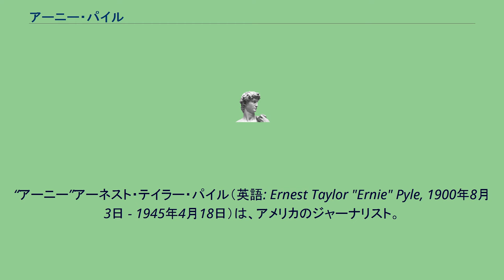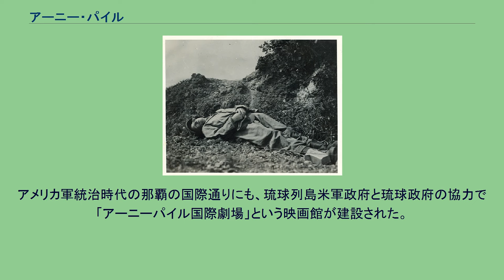アーニー・パイル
“アーニー”アーネスト・テイラー・パイル（英語: Ernest Taylor "Ernie" Pyle, 1900年8月3日 - 1945年4月18日）は、アメリカのジャーナリスト。
インディアナ州デイナ出身。
アメリカ陸軍予備役となったが、終戦直前であったため第一次世界大戦には参戦せず、その後インディアナ大学へ進学し、中退後に地元紙の記者となる。
その後ワシントンD.C.の「ワシントン・デイリー・ニュース」紙の記者となる。
第二次世界大戦に従軍記者として同行し、1944年にピューリッツァー賞を受賞するなど、第二次世界大戦期のアメリカの従軍記者を代表する存在の1人となったが、翌年4月に従軍先の沖縄県伊江島にて戦死した。
彼は他の将校たちとジープに乗って移動していたが、日本軍の機関銃から射撃を受け、いったんは降車して身を隠したところを、続いて飛来した銃弾に当たった。
遺体は一度現地に埋葬されたのち米軍基地に移され、1949年にハワイ・ホノルルの国立太平洋記念墓地に埋葬された。
毎年4月18日に最期の地となった伊江村で慰霊祭が行われる。
第二次世界大戦後に、日本を占領下においた連合国軍最高司令官総司令部（GHQ）が東京宝塚劇場を接収した際、アメリカ軍の強い要望により「アーニー・パイル劇場」と名付けられた。
アメリカ軍統治時代の那覇の国際通りにも、琉球列島米軍政府と琉球政府の協力で「アーニーパイル国際劇場」という映画館が建設された。
「アーニーパイル国際劇場がある通り」から「国際通り」と呼ばれるようになったという。
アーニー・パイルが従軍ジャーナリストとして帯同した北アフリカ戦線のレポートをもとに、映画『G・I・ジョウ』が制作された。